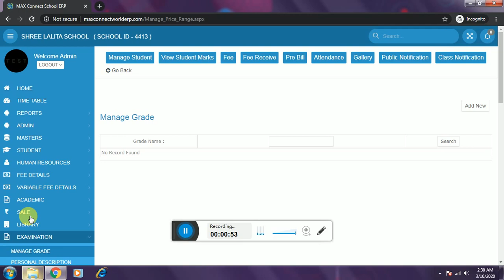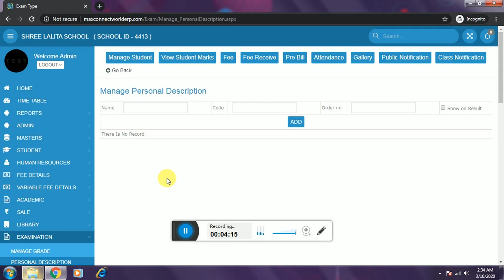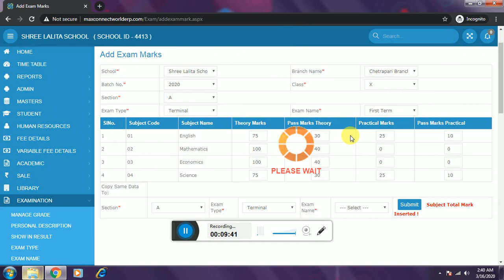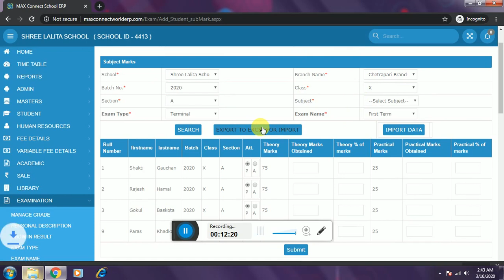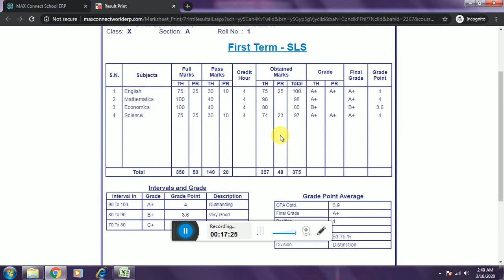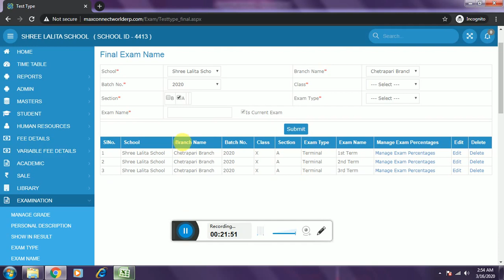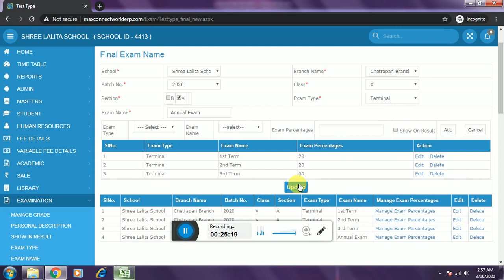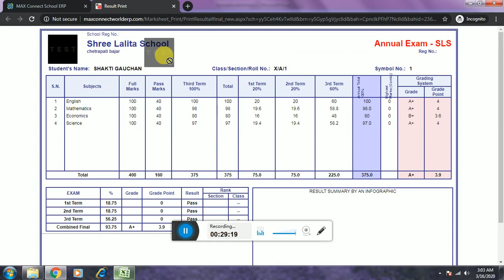ERP - How to Add Examination Details?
How to Add Examination Details In ERP?